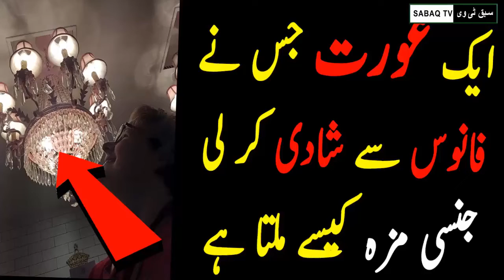Girl married with fanous in her house